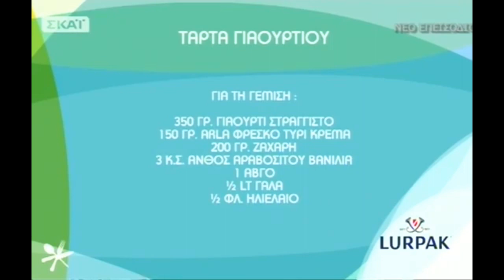Τάρτα Γιαουρτιού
ΥΛΙΚΑ

250 γρ. Αλεύρι που φουσκώνει μόνο του
150 γρ. Βούτυρο LURPAK SOFT
75 γρ. Ζάχαρη
1 Αβγό
1 Βανίλια

ΓΙΑ ΤΗ ΓΕΜΙΣΗ:
350 γρ. Γιαούρτι στραγγιστό
150 γρ. ARLA φρέσκο τυρί κρέμα
200 γρ. Ζάχαρη
3 κ.σ. Ανθος Αραβόσιτου Βανίλια
1 Αβγό
½ lt. Γάλα
½ φλ. Ηλιέλαιο

ΕΚΤΕΛΕΣΗ
Για τη ζύμη:
1. Βάζουμε στον κάδο του μίξερ το βούτυρο, το αλεύρι, τη ζάχαρη, το αβγό, τη βανίλια και χτυπάμε.
2. Πλάθουμε τη ζύμη, την τυλίγουμε σε διάφανη μεμβράνη και την βάζουμε στο ψυγείο, για 30 λεπτά.
3. Στη συνέχεια την απλώνουμε σε μια φόρμα με αποσπώμενο πάτο και την ξαναβάζουμε στο ψυγείο για ακόμα 15-20 λεπτά.

Για τη γέμιση:
4. Βάζουμε σε ένα μπολ το γιαούρτι, το τυρί κρέμα, τη ζάχαρη, το αβγό, το άνθος αραβοσίτου και ανακατεύουμε.
5. Έπειτα χτυπάμε με σύρμα προσθέτοντας σιγά σιγά το γάλα και το ηλιέλαιο, μέχρι να ομογενοποιηθεί το μείγμα.
6. Γεμίζουμε την κρύα βάση της τάρτας με τη γέμιση και ψήνουμε σε προθερμασμένο φούρνο, στους 180 βαθμούς, για 1 ώρα και 15 λεπτά.